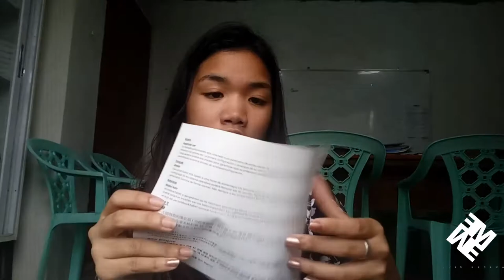Meet my baby! | Eris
SPECS:
Processor: Windows 10
CPU: Intel Core i5
Graphics Card: Nvidia Geforce MX250
Ram: 4GB + 2GB (from graphics card)
Storage: 128 SSD + 1T HDD

Hi! I am Eris Maceda. Thank you so much for clicking  my video. I am a Grade 10 student from the Philippines. I am a makeup enthusiast! I love Makeup and being in the Philippines it will be so hard to look for makeup that are worthy of your money.
So I am here to help you find that makeup.

GOD IS GREATER THEN THE HIGHS AND LOWS
Romans 8:28-29